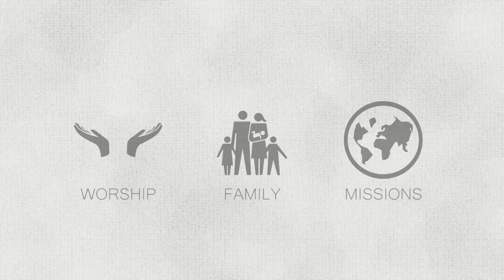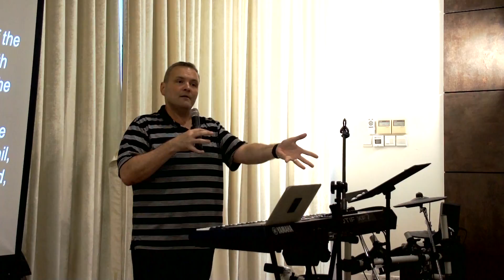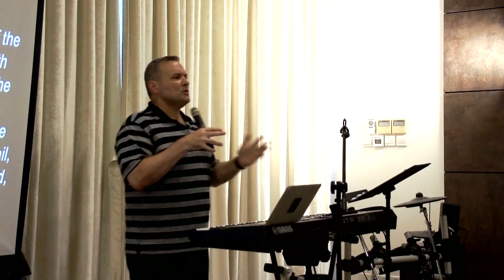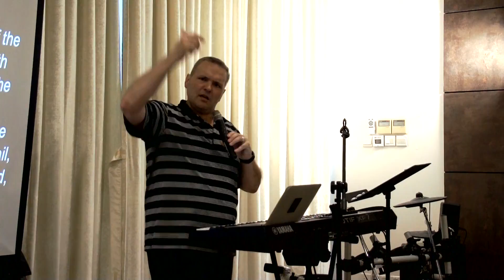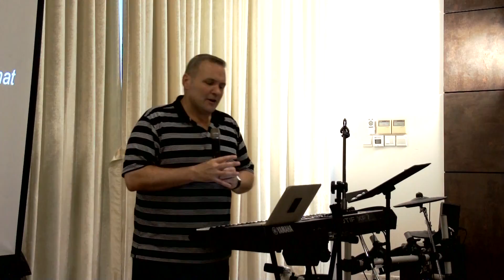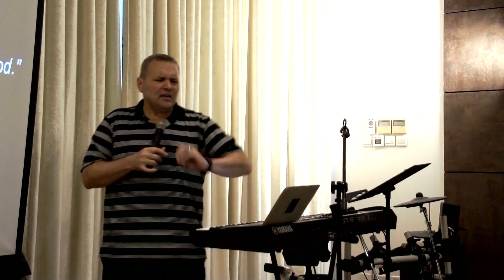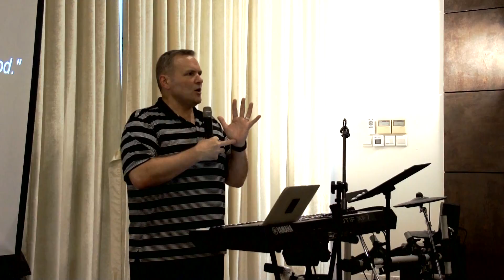The Power of Self Condemnation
In this message by Pastor Steven Nicaud, we learn from the account of Judas Iscariot the deadly power of self-condemnation.